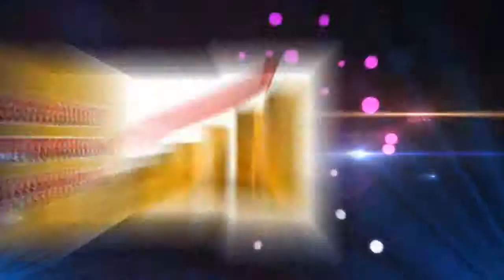difusionweb.net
Buscando soluciones rentables para un proyecto en internet?

Y trabaje con algunos de los más brillantes profesionales de la industria, permitanos satisfacer sus necesidades específicas.

Creamos sitios hermosos que son fáciles de usar, en las aplicaciones y el comercio electrónico así como los medios interactivos.

Cada diseño de página web es a medida. ya que su negocio es único. Como resultado de ello nos vamos a la gran longitud para entender su negocio y producir conceptualmente, un diseño audaz que reflejen sus valores empresariales, enfatize las fortalezas clave y las diferencias únicas.